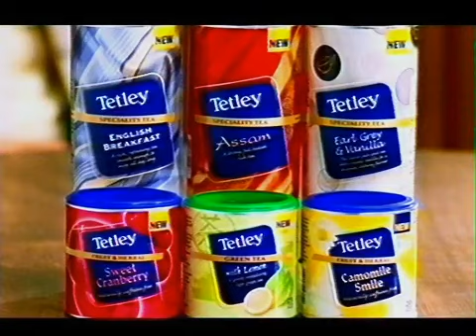Sky Sports Adverts and Continuity 2000s